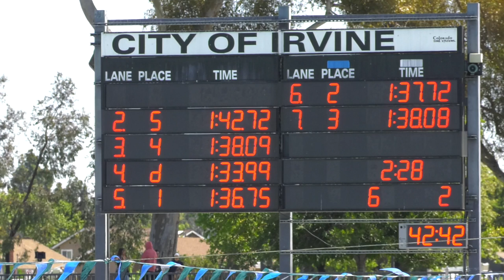2019 Pacific Coast League Championships - 200 Free Boys Relay Finals - 1:27.36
200 Free Boys Relay - 1:27.36  Felix Zhu (22.39), Colman Sun (21.98), David Xue (20.99), Enoch Lai (22.00)